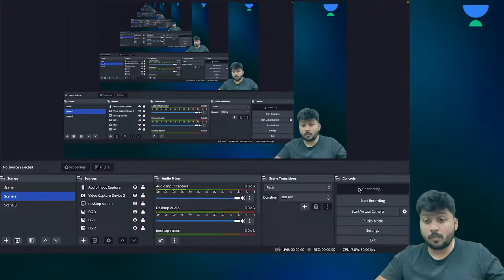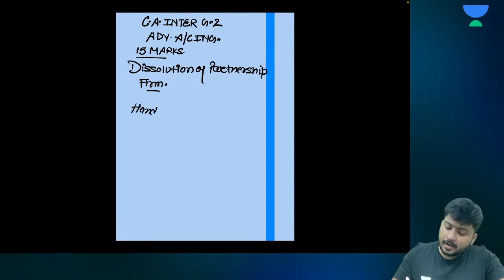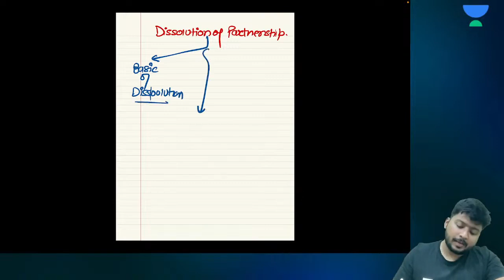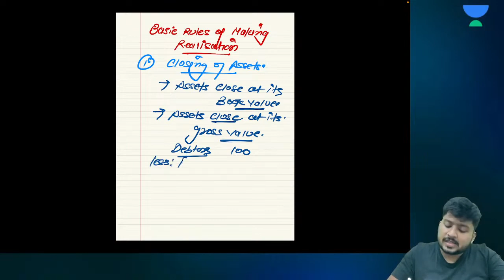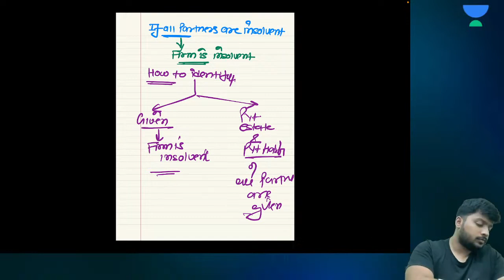Pre-Exam Marathon |Partnership and Dissolution | CA Inter Advanced Accounting May'23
In this session, CA Nakul Katheria will cover Partnership and Dissolution for CA Intermediate May'23 examination

Call Nakul Katheria's team on  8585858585 and take your CA Foundation Preparations to the next level.

➤ *Use Code ''CANK10'', Unlock FREE Special Classes on our platform, & also Get maximum off on your Subscription today.

You can enroll in Unacademy Subscription and get the following benefits:
1. Learn from your favorite teacher
2. Dedicated DOUBT sessions
3. One Subscription, Unlimited Access to Live Online Classes and Videos
4. Real-time interaction with best-in-class teachers
5. You can ask doubts in live online classes
6. Limited students in each Class
7. Download the videos & watch them offline

Feel free to spread the word – share the videos with your friends and classmates